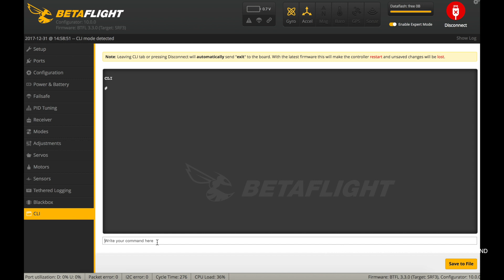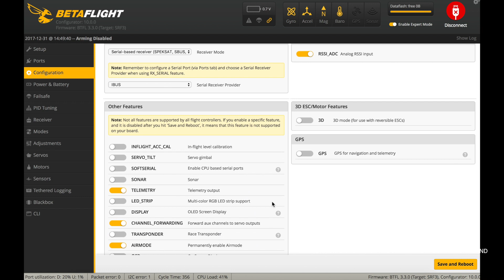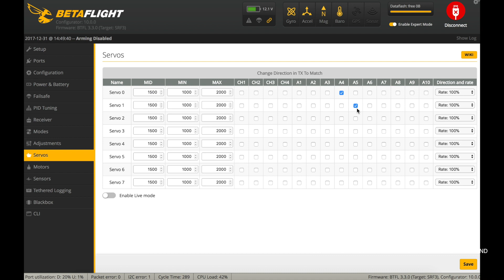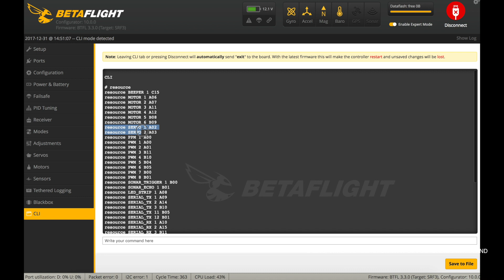🛠 Connect Two Servo's and CHANNEL_FORWARDING on Betaflight or Cleanflight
How to connect two servos Towerpro SG90 to flight controller SP Racing F3/F4 on Betaflight, Cleanflight, iNAV etc

   ❄ FS-iA6 FS-iA6B Receiver

   ❄ SP Pro Racing F3 Flight Controller Board

♫ Music: ElementD & Chordinatez - Radiate (feat. Mees Van Den Berg)